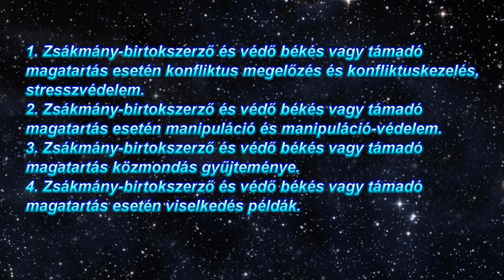VD 5 dan elmélet